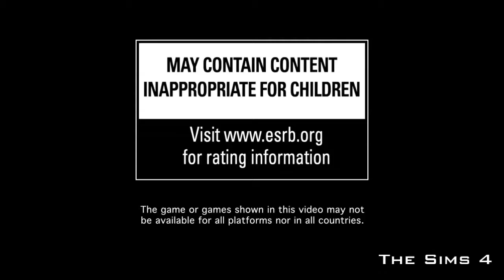Trailers | The Sims 1 - 4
This is trailers for The Sims 1, 2, 3 and 4. Without expasion packs